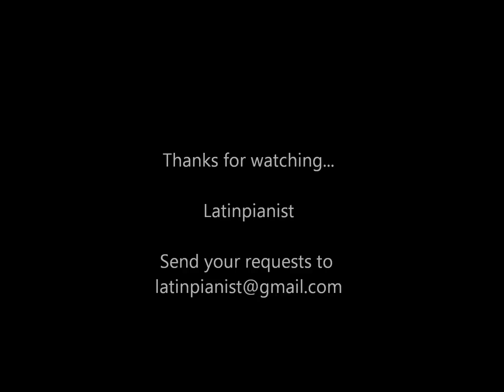Como Tocar "Como Tu Dijiste" por Christine DClario en Piano [Tutoriales en Español]